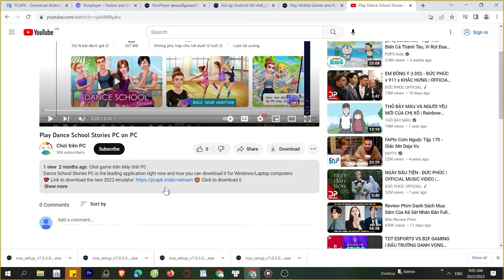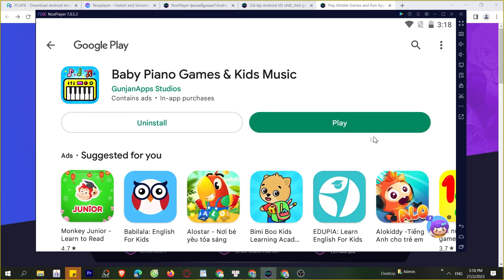Cách tải Baby Games Piano & Baby Phone trên Máy tính, Laptop, chơi game trên PC Windows mượt 2024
Link tải nè 😘 Baby Games Piano & Baby Phone trên máy tính Với phần mềm giả lập tốt nhất, bạn có thể chơi trên laptop/ PC windows dễ dàng, bạn có thể tải từ Google Play hoặc là cài đặt file APK lên máy tính

00:00 giới thiệu xxx
00:45 Tải giả lập cho xxx
01:25 cài đặt giả lập
1:45 mở giả lập
2:08 tìm kiếm xxx
02:41 tải xxx PC
03:44 mở và bắt đầu chơi xxx PC